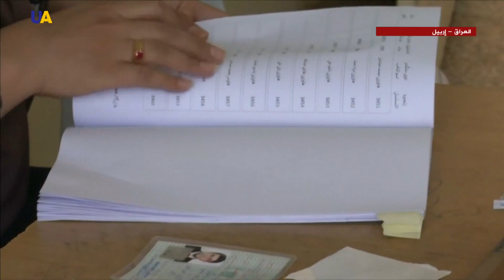أكراد العراق يصوتون في استفتاء تاريخي على الاستقلال رغم التهديدات والمخاوف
بدأ التصويت يوم الاثنين في استفتاء على الاستقلال تنظمه حكومة إقليم كردستان العراق رغم تهديدات من جيران الأكراد ومخاوف من أن يؤدي إلى المزيد من زعزعة الاستقرار والعنف في الشرق الأوسط.
وفتحت مراكز الاقتراع أبوابها في الساعة الثامنة صباحا بالتوقيت المحلي (0500 بتوقيت جرينتش) على أن تغلق في السادسة مساء. وستعلن النتائج النهائية خلال 72 ساعة.
وستكون على الأرجح نتيجة الاستفتاء تصويت الأغلبية ”بنعم“ على الاستقلال. ويهدف الاستفتاء غير الملزم إلى منح تفويض لرئيس الإقليم مسعود البرزاني لإجراء مفاوضات مع بغداد ودول الجوار على انفصال المنطقة المنتجة للنفط.